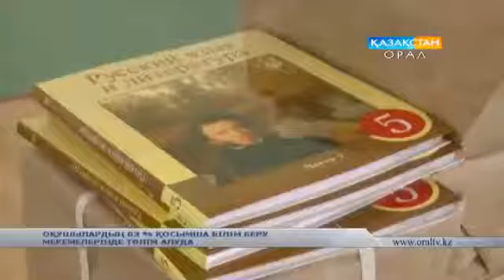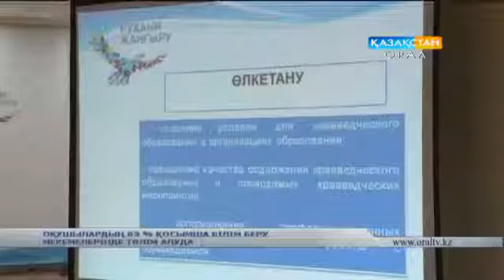ОҚУШЫЛАРДЫҢ 63 % ҚОСЫМША БІЛІМ БЕРУ МЕКЕМЕЛЕРІНДЕ ТӘЛІМ АЛУДА